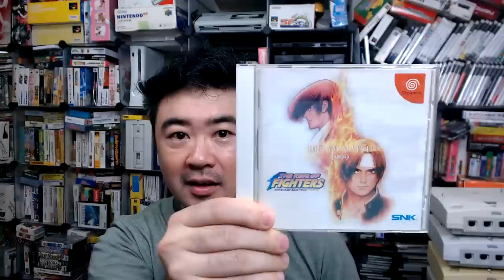20 Anos do Último Console da Sega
#9.9.99